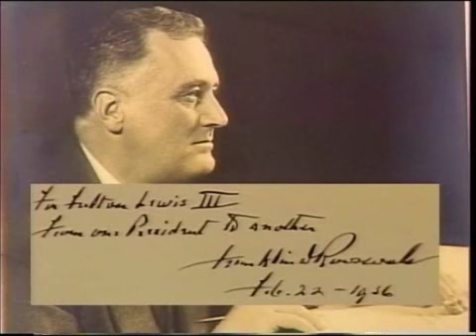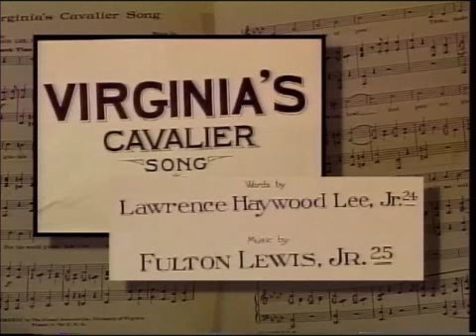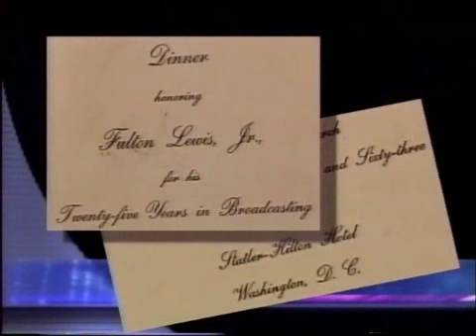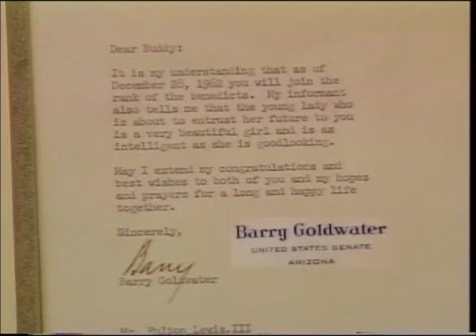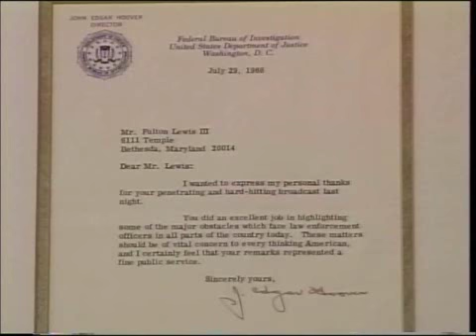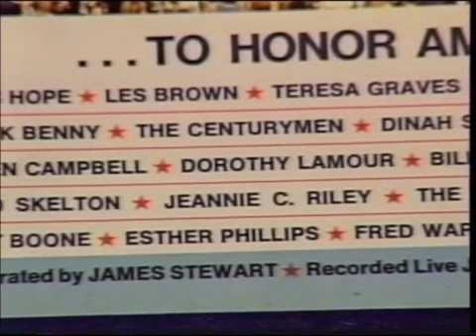"Broadcast Pioneers" Don Blair Talks with Radio Commentator Fulton Lewis III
On this edition of Broadcast Pioneer Biographies, Don Blair (Mutual/NBC Radio) interviews Fulton Lewis III about his and his father (Fulton Lewis Jr.) broadcast career in radio. Both men were news commentators on the Mutual Radio network. This series originally aired on METV in Sarasota/Bradenton, FL between 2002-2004. Don Blair provided an updated introduction to this episode. UPDATE: Fulton Lewis passed away on Sept. 6, 2017 at 81 in Sarasota, FL. Don Blair passed away on Dec. 8, 2018 at age 85 in Venice, FL.